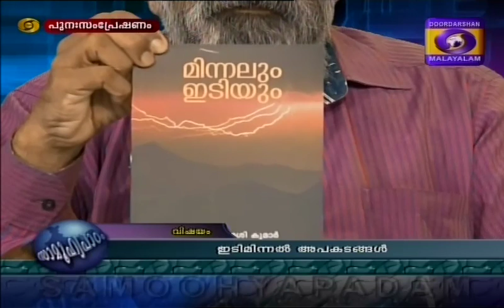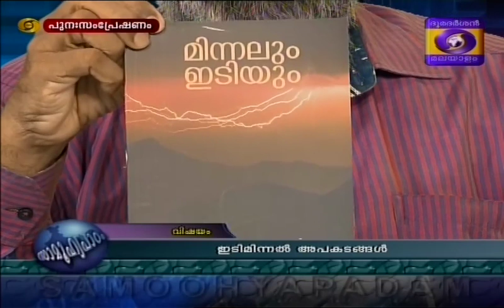LIGHTNING AWARENESS - Samoohyapadam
Lightning Awareness
Dr V Sasikumar
Scientist